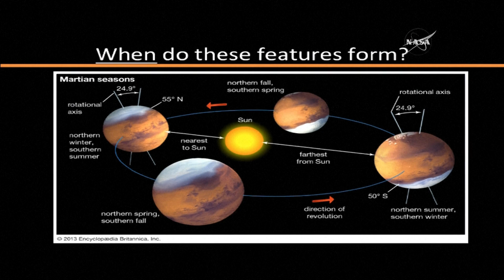Evidence of flowing liquid water on Mars: NASA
Liquid water has been observed on the planet Mars, according to the US space agency NASA. Scientists have long believed that water once flowed freely across the red planet and was responsible for forming its valleys and canyons.AFP